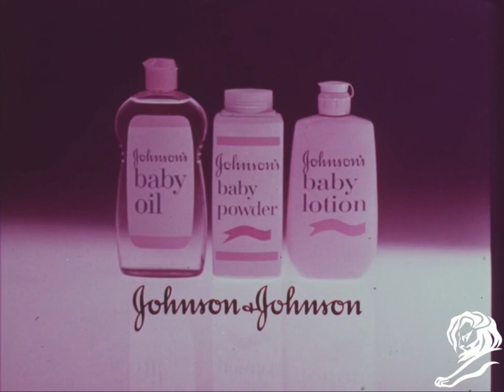Babies - J&J 1973